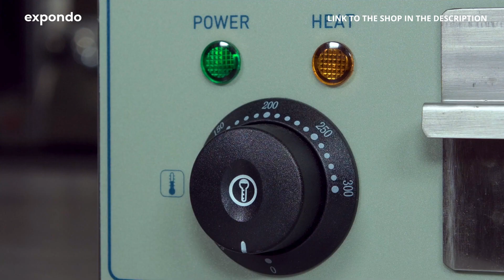Paistotaso RCEG-51R | Royal Catering | Tuote-esittely